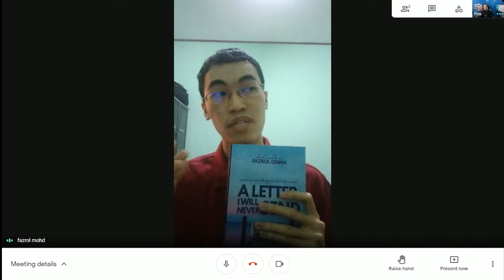Sembang Novel The Letter I Will Never Sent dengan Fazrol Izwan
Podcast Ulat Buku ke 2 bersama penulis! Best juga buku bahasa Inggeris ni!